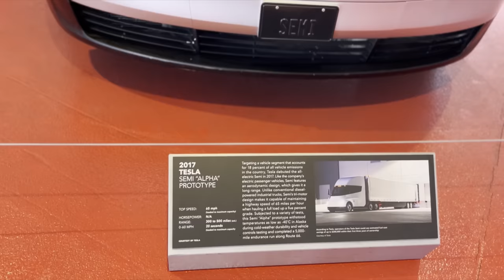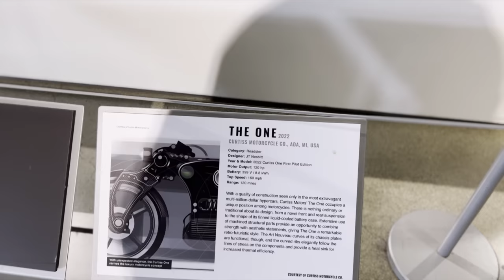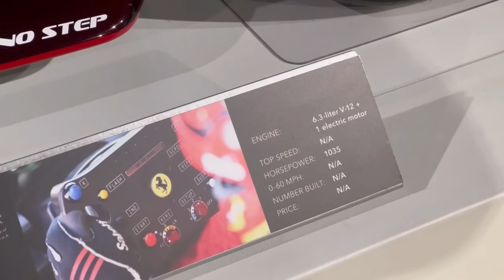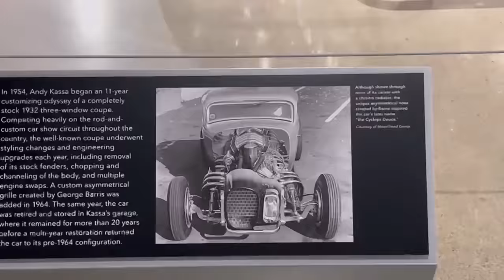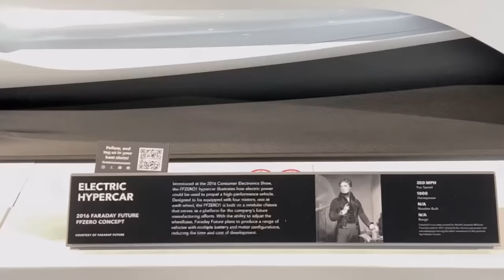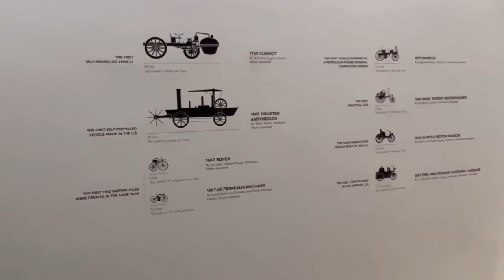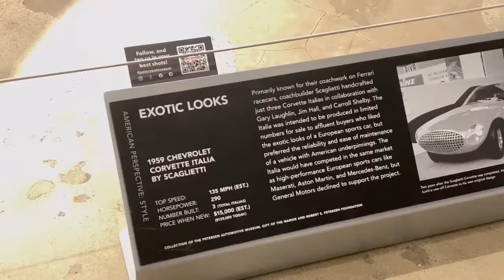The Greatest Supercars and Movie Cars of all Time! Petersen Automotive Museum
A Professional Monkey in the Petersen Automotive Museum in Los Angeles. I was able to visit the Peterson museum while out in LA visiting with my pals at @Advanblack. If you are a car nut, petrol head, gear head, whatever, this is a shrine to high end automobiles. There is at least a half a billion dollars in cars in this museum. American, Italian, German car, etc. Electric and gas powered, and a few motorcycles as well! For $20 to get in and $21 to park, it's worth every penny!